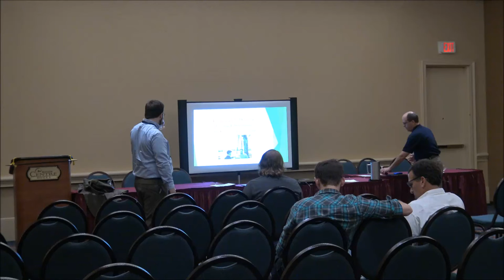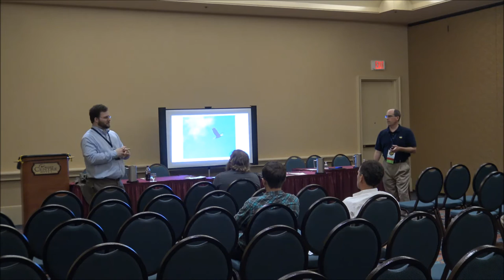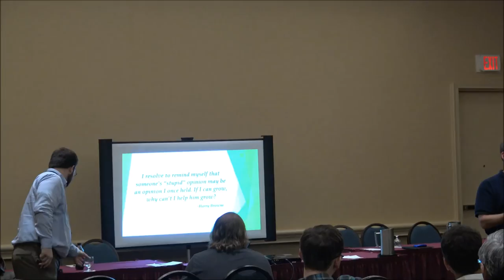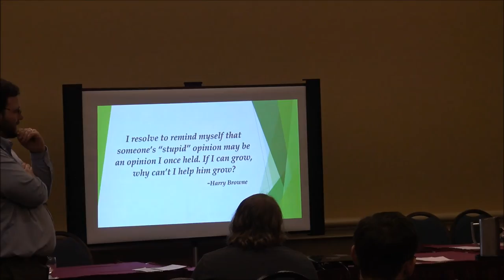Embracing Civil Discourse | Joe McKenzie & Tylor Slinger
Joe McKenzie is an entrepreneur with his company Ripple Connects, Inc. He is the Presentation Coach of LP Minnesota and worked with the 2014 Statewide Candidates to genuinely connect with the voters of Minnesota. Joe was a Key Note Speaker at the 2015 LP Minnesota State Convention. Joe formed Ripple connects Inc. to formalize his many years of mentoring professional in career transition.

Tylor James Slinger is a writer for the website StuffLibertariansLike and the author of "The Making of a Psychological Defense", a paper on the cognitive issues facing criminal defendants. Tylor was a Key Note Speaker at the 2015 LP Minnesota State Convention. Slinger speaks on issues including US drug policy, Austrian Economics, bias against defendants, and extending the rights of children.